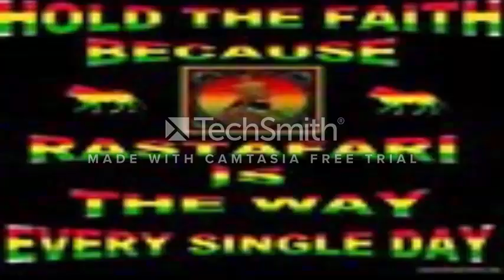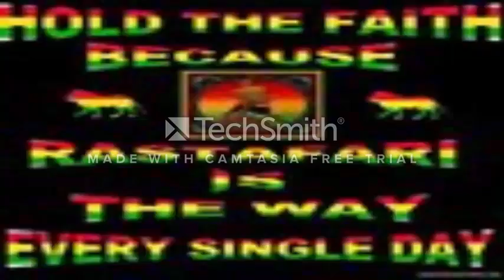2017 reggae dance hall, black woman , haji boy, ka van queen of dance hall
reggae dance hall 3017 , freedom fighters , jah blessed unite africa.